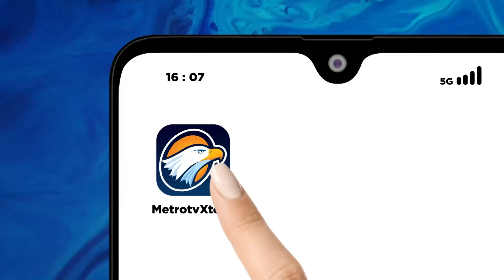Rocky Gerung Kecewa K4svsnya Terkesan Di Besar Besarkan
MetroTV, kademisi Rocky Gerung memenuhi panggilan pemeriksaan penyidik Direktorat Tindak Pidana Umum (Dittipidum) Bareskrim Polri. Rocky datang untuk diklarifikasi kasus dugaan penghinaan terhadap Presiden Joko Widodo (Jokowi).